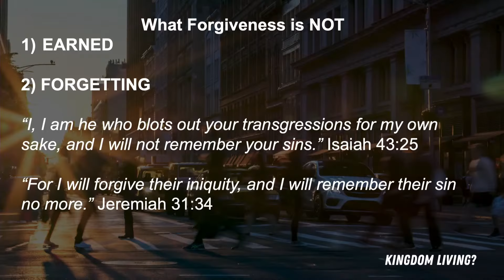Forgiveness - Is Kingdom Living Relevant in a Modern World? Week 11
Are we called to forgive and forget? Turns out the Bible doesn't say anything about the "forget" part.

Listen to this message to understand how unforgiveness only poisons our souls and what to do about traumatic events that we can't forget.

Is Kingdom Living Relevant in a Modern World?
Phil Courson
Sunday, April 10, 2022         Matthew 6:14,15; 18:21-35

Introduction
Forgiveness is the Foundation for Kingdom Living

What Forgiveness is NOT
EARNED: we didn’t earn God’s forgiveness; people shouldn’t have to earn ours
FORGETTING: deep hurts can rarely be wiped out of one's awareness.
“I, I am he who blots out your transgressions for my own sake, and I will not remember your sins.” Isaiah 43:25

“For I will forgive their iniquity, and I will remember their sin no more.” Jer. 31:34

CONDONING: forgiveness does not necessarily excuse bad or hurtful behavior.
“As for you, you meant evil against me, but God meant it for good…” Gen 50:20a

DISMISSING: forgiveness involves taking the offense seriously, not passing it off.
PARDONING: a pardon is a legal transaction that releases an offender from the consequences of an action, such as a penalty. Forgiveness is a personal transaction that releases the one offended from the offense.
RECONCILIATION: reconciliation takes two people, but an injured party can forgive an offender without reconciliation.
What Biblical Forgiveness Is
v.14,15 – “For if you forgive others their trespasses, your heavenly Father will also forgive you, but if you do not forgive others their trespasses, neither will your Father forgive your trespasses.”

Forgive – means to send away or put away; to cancel a debt, legal term is to pardon

Forgiveness is first vertical – God has forgiven us and then forgiveness is horizontal – us forgiving others.

Jesus gives a parable concerning this truth (18:21-35). The truth in the parable is that our sin against God is so much greater than someone’s sin against me.

v.32-35 – “Then his master summoned him and said to him, ‘You wicked servant! I forgave you all the debt because you pleaded with me. And should not you have had mercy on your fellow servant, as I had mercy on you?’ And in anger his master delivered him to the jailers (tormentors), until he should pay all his debt. So also my heavenly Father will do to every one of you, if you do not forgive your brother from the heart.”

If I can grasp and understand that truth, I will walk in freedom! But if I don’t, then I open myself up to the tormentor of my soul. I allow the devil and his minions access to my soul.

“Be kind to one another, tenderhearted, forgiving one another, as God in Christ forgave you.” Ephesians 4:32

“For judgment is without mercy to one who has shown no mercy. Mercy triumphs over judgment.” James 2:13

“A man’s discretion makes him slow to anger, and it is his glory to overlook a transgression.” Proverbs 19:11

Conclusion
Since we all need forgiveness, we should always be forgiving!